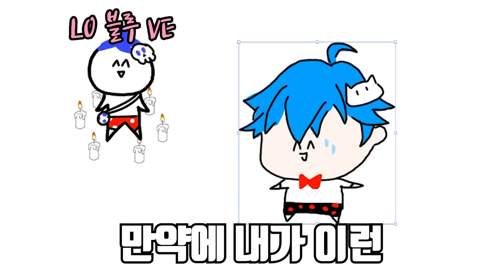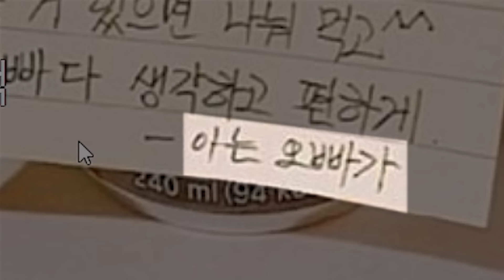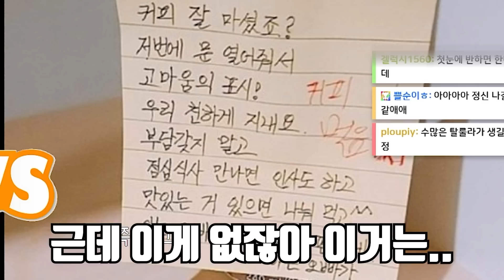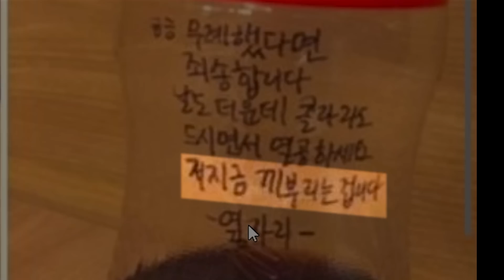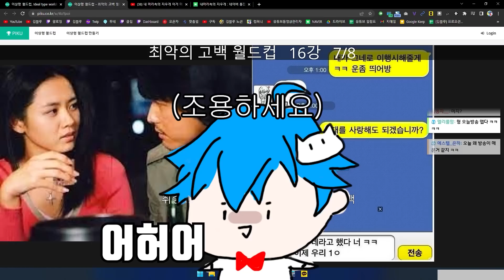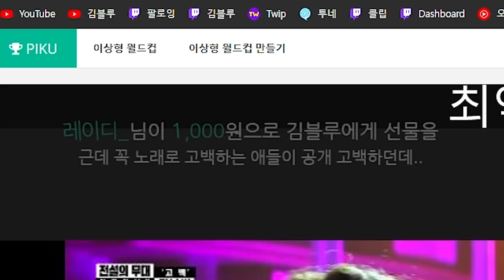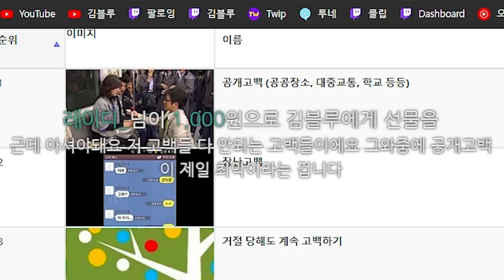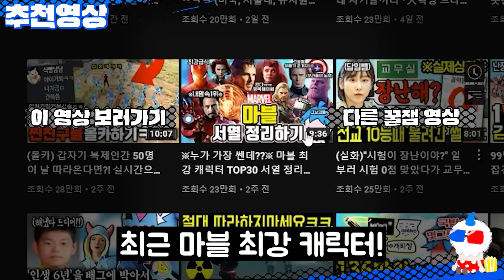진짜 이렇게 고백하는 사람이 있나요? (최악의고백 월드컵)